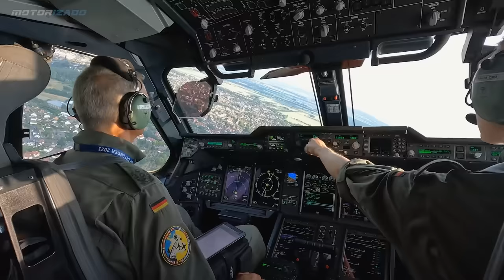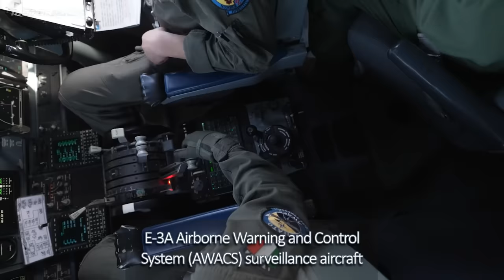Thunderbirds of the Skies: Best Military Aviation Videos of The Year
Embark on a thrilling journey through the skies with our latest video compilation, "Thunderbirds of the Skies: Best Military Aviation Videos of The Year." Join us in celebrating the awe-inspiring prowess of fighter jets and military aircraft as we showcase the most extraordinary moments of the year. From high-speed maneuvers to breathtaking displays of air dominance, this compilation is a visual feast for aviation enthusiasts and anyone captivated by the marvels of the sky.

🚀 Highlights Include:

Unparalleled footage of Thunderbirds in action.
Spectacular displays of military airpower.
Top Gun-worthy maneuvers and aerobatics.
Exclusive clips capturing the essence of airborne excellence.
Whether you're an aviation aficionado or just someone who appreciates the sheer power and grace of military aircraft, this video is sure to leave you in awe. Fasten your seatbelt and get ready to soar through the clouds with "Thunderbirds of the Skies: Best Military Aviation Videos of The Year."